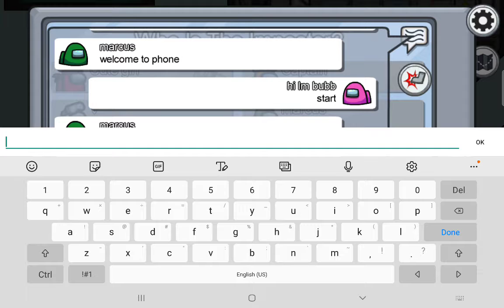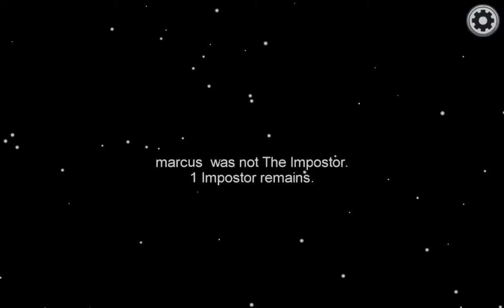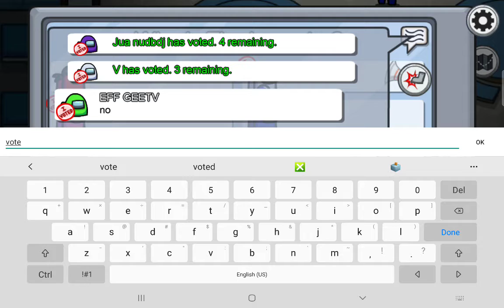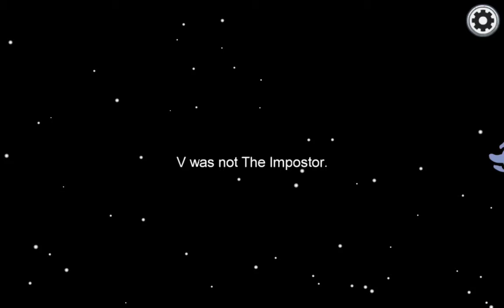hello just playing among usss your susss